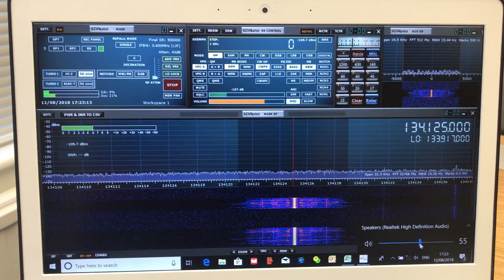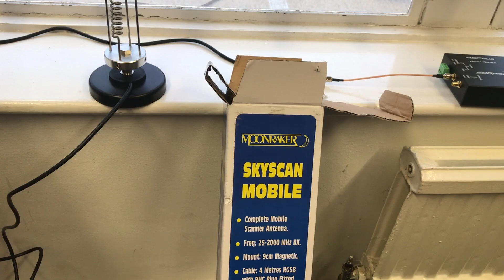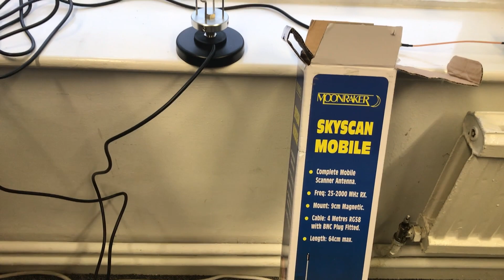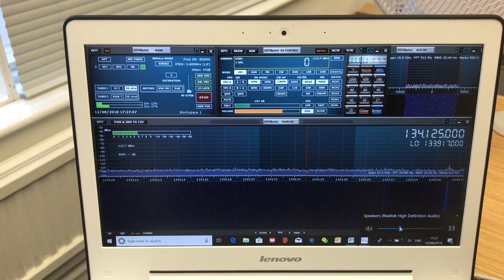A free Moonraker VHF/UHF antenna from Maplin ...for use with the SDRPlay RSPduo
Hi there, it's a shame Maplin had to close down. I must have been one of the Oxford store's biggest customers lol as I was ALWAYS in there buying stuff - connectors, cables project boxes, even radios actually. Most weeks I would find myself in there.  Their problem was their prices - everything could be found cheaper online, but it just so happens that I'm the sort of person that is too impatient to wait for stuff to arrive through the post. It seems I'm in the minority and Maplin ended up closing.

On their last day of trading I happened to be nearby so I dropped in and left with a lot of free stuff, including a free Moonraker antenna. Watch the video for the low down!